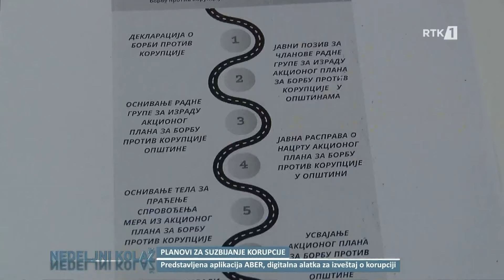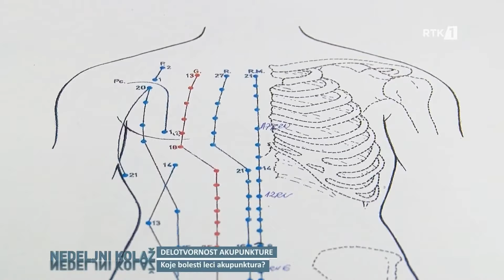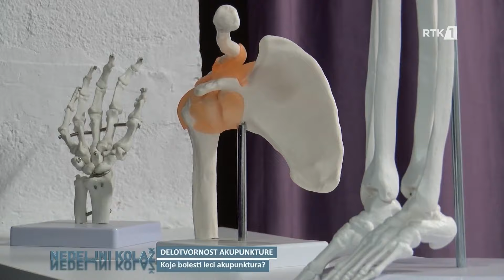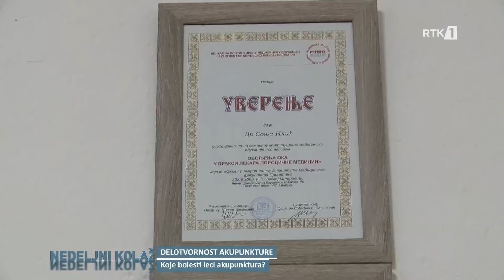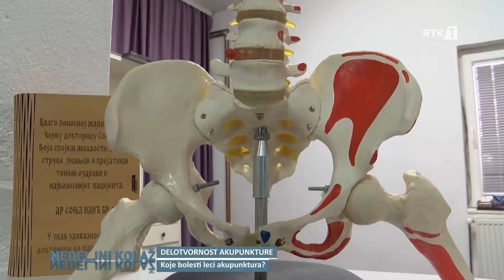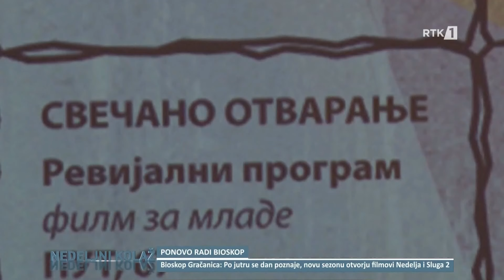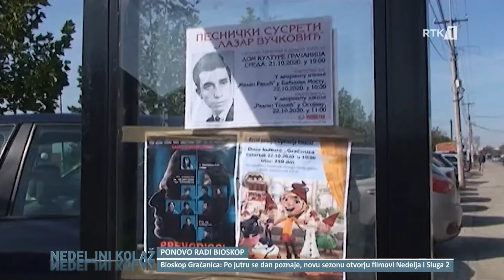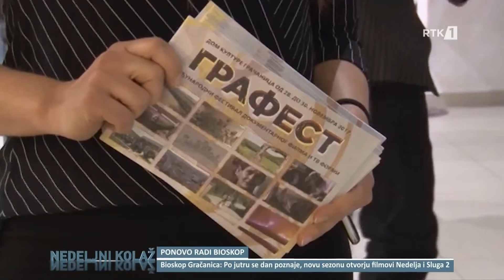Nedeljni Kolaz 22.01.2024